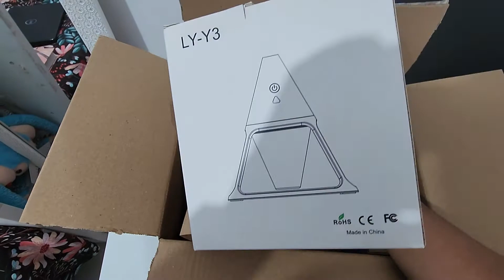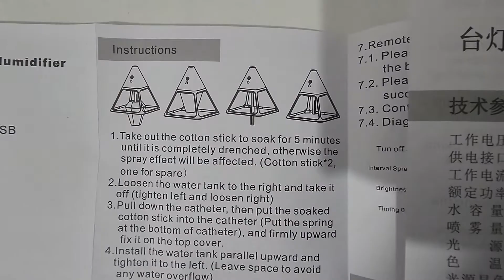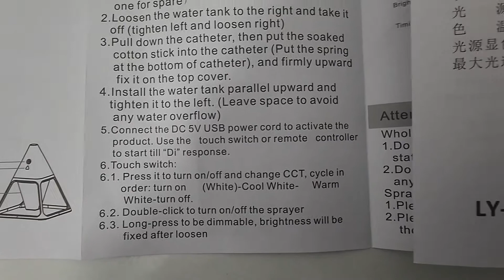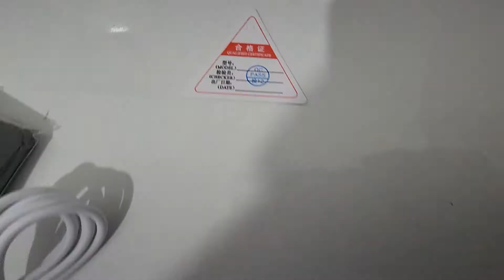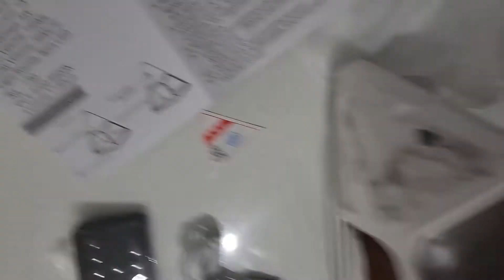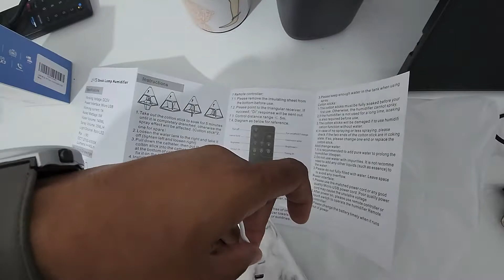LAMP HUMIDIFIER SZMDLX